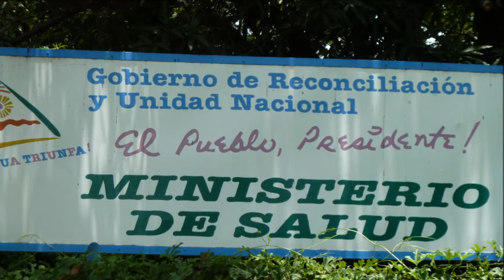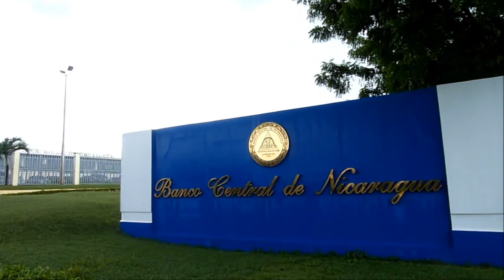ALBA : hacia el bien común -- democracia y solidaridad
Este video explora como ALBA ha permitido el gobierno del Frente Sandinista equilibrar el imperativo de impulsar el comercio y el empleo en Nicaragua con la necesidad de proteger y apoyar los sectores más vulnerables de la población. Aquí, se ve de manera concreta la sólida coherencia económica y social de la Alianza Bolivariana de los pueblos de las Américas y también su profunda integridad moral. Con ALBA, la democratización de la economía del país ha dinamizado su comercio y aumentado el empleo. A la vez, el compromiso solidario de garantizar los derechos fundamentales de los más necesitados ha restituido aquellos derechos para cientos de miles de personas que habían sido abandonadas durante más de 16 años de gobiernos neoliberales.